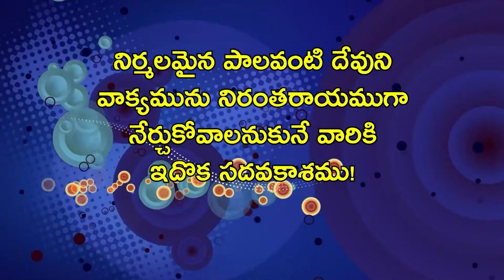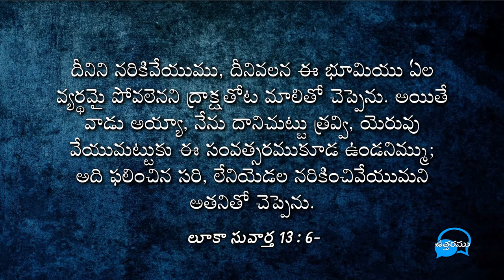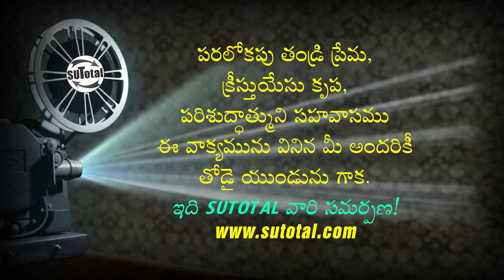చెప్పింది సత్యమే చేయమన్నది ధర్మమే • Said the Truth and followed the Justice •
ఈ సందేశము యొక్క పూర్తి వివరములు మరియు ఆడియో ఫైల్ కొరకు ఈ క్రింది లింక్ ను సంప్రదించండి!
Follow this below link for audio file and further information.

దేవుని మహాకృప వలన మాచే రచింపబడిన పుస్తకములు:
1. జీవించే కళ ఎలా?

2. సర్వలోకానికి సువార్త (సంచిక – 1) 📙

3. సర్వలోకానికి సువార్త (సంచిక – 5) 📘

4. నిత్యజీవ పరిశోధన (2016) 📒

5. నిత్యజీవ పరిశోధన (2017) 📕

6. దేవుడు తీసిన సినిమా 📘